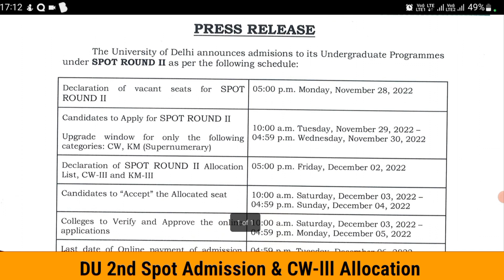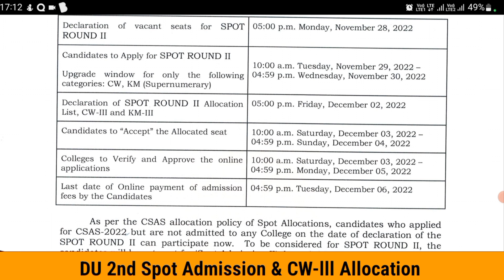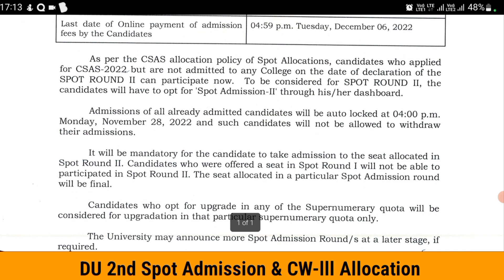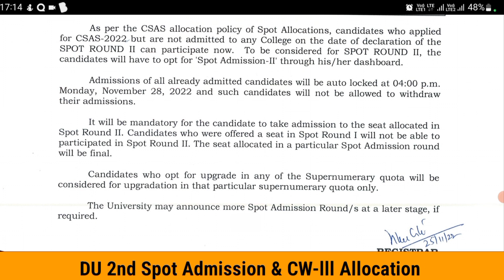🔥DU 2nd Spot Round Admission || CW & KM Quota 3rd Allotment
Hi guys welcome back to another Informative video. In this video we have discussed about Delhi University Admission Process 2022. We discussed about CUET-2022 in detail as well as DU ECA Quota Admission Process-2022.
✨Points solved 🎯
1️⃣ What is CUET 2022 ?
2️⃣ DU CW Quota Admission 2022
3️⃣ DU Sports Quota Admission
4️⃣ Delhi University ECA Quota Trials Date 2022
5️⃣ Syllabus for CUCET 2022 in Hindi.
6️⃣ CUET exam pattern in Hindi.
7️⃣ Central University Entrance Test-2022 Application date 2022
8️⃣ Central Universities participating in CUET 2022